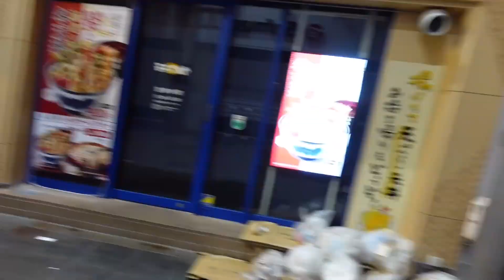Asking japanese girls Why they don’t say "I LOVE YOU" ? | JAROZVLOG